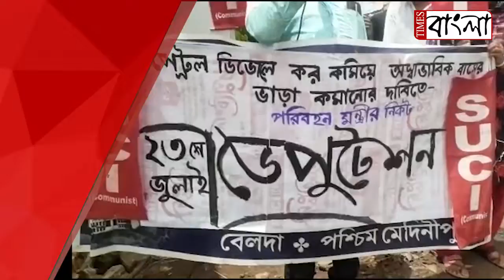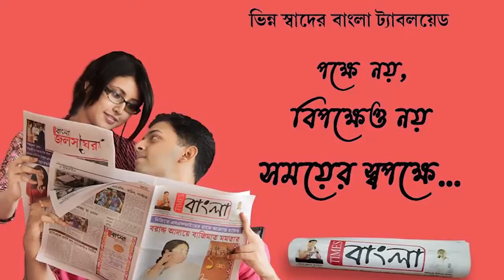বাসভাড়া বৃদ্ধির প্রতিবাদে পথে নামল এসইউসিআই কমিউনিস্ট দল